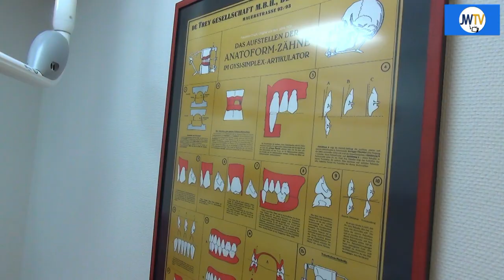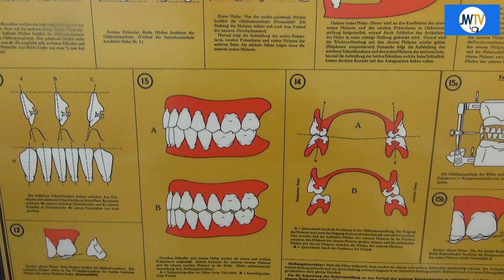Tandprotheticus Veringmeier: ondanks corona bij klachten toch komen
Ook tandprotheticus Veringmeier heeft zijn werkwijze aangepast in verband met corona.
Veringmeier meldt dat clienten toch gewoon geholpen worden.
Een afspraak maken is heel belangrijk laat hij JW TV weten.